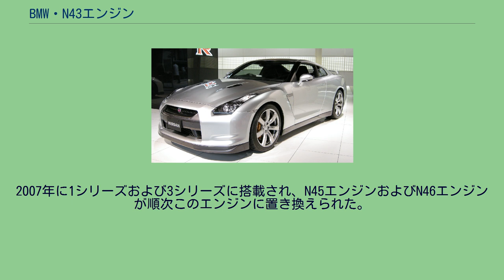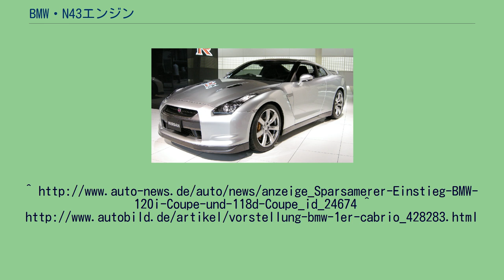BMW・N43エンジン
BMW・N43エンジンとは、BMWの直列4気筒ガソリンエンジンの系列である。
2007年に1シリーズおよび3シリーズに搭載され、N45エンジンおよびN46エンジンが順次このエンジンに置き換えられた。